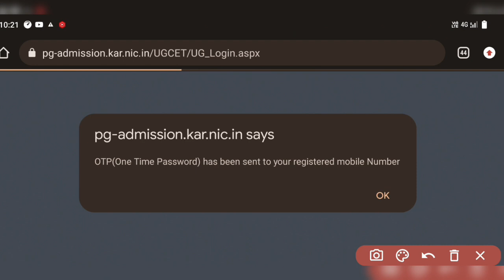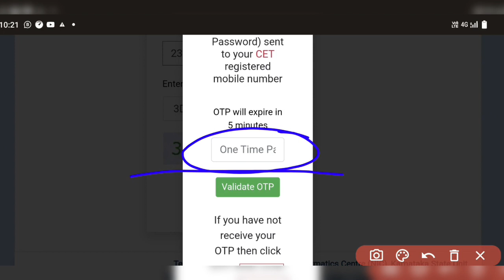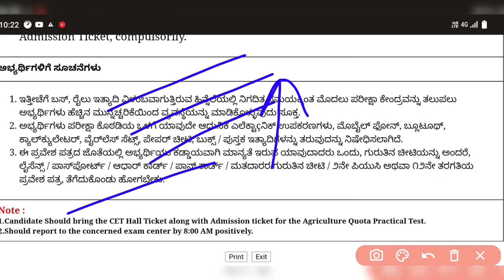How To Download KCET Agri Practical Exam Hall Ticket?? Live Demo